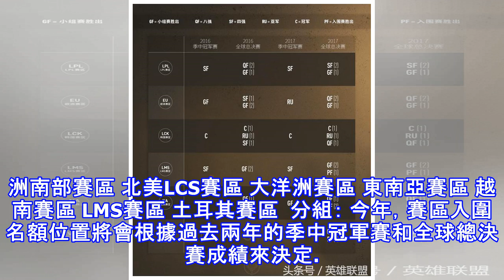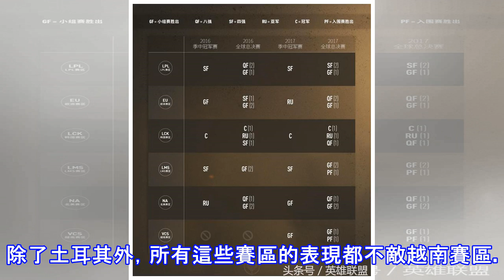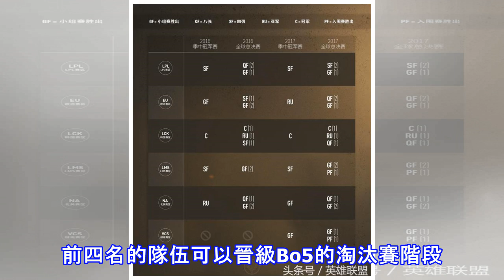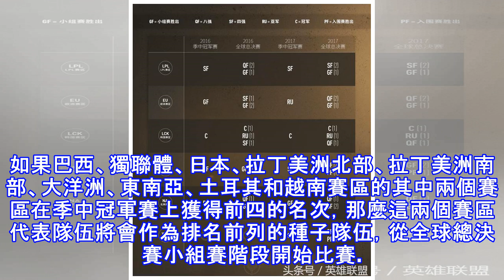【英雄聯盟】2018季中冠軍賽賽制更新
賽制簡要：  ● 現在，2018季中冠軍賽將會由代表全部14個英雄聯盟職業聯賽賽區的隊伍出戰。 ● 賽區入圍名額位置則會根據過去兩年的季中冠軍賽和全球總決賽成績來決定。 ● 2018季中冠軍賽的成績依然會對2018全球總決賽產生影響。  參賽隊伍： 在2018季中冠軍賽期間，14支隊伍將會在不同的賽事階段進行角逐。以下賽區的新晉聯賽冠軍（春季賽或Split 1）將會參加2018季中冠軍賽： 巴西賽區 LPL賽區 獨聯體賽區 歐洲LCS賽區 日本賽區 LCK賽區 拉丁美洲北部賽區 拉丁美洲南部賽區 北美LCS賽區 大洋洲賽區 東南亞賽區 越南賽區 LMS賽區 土耳其賽區  分組： 今年，賽區入圍...
源: pixpo